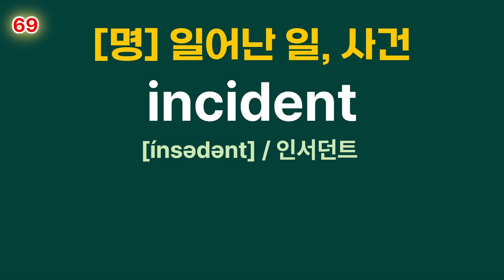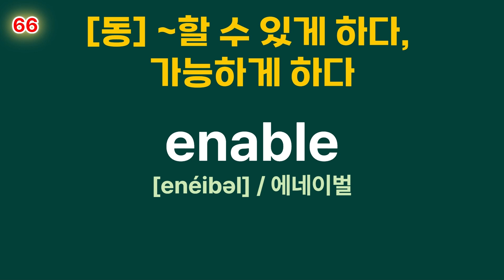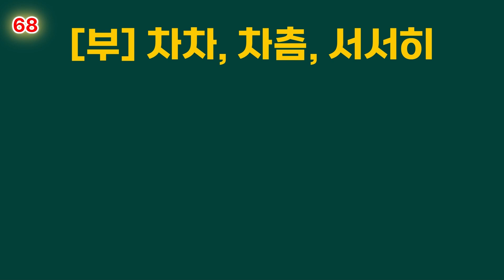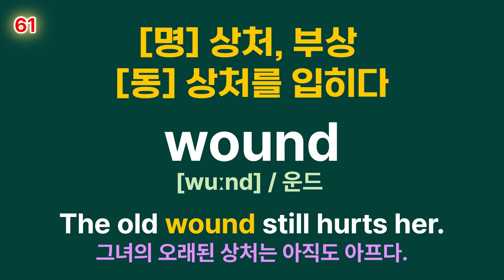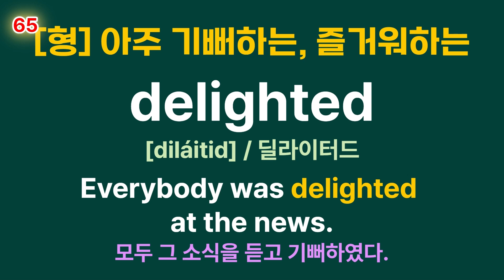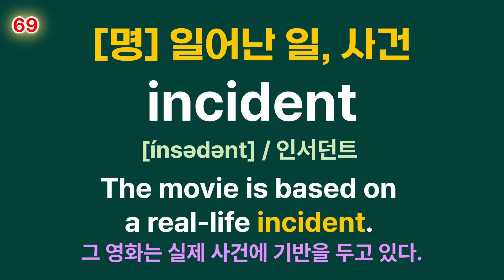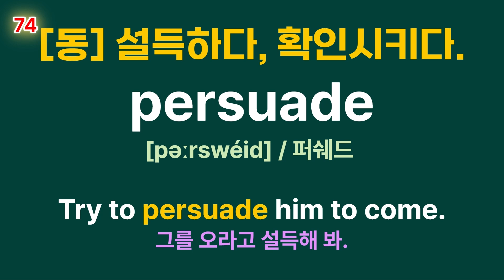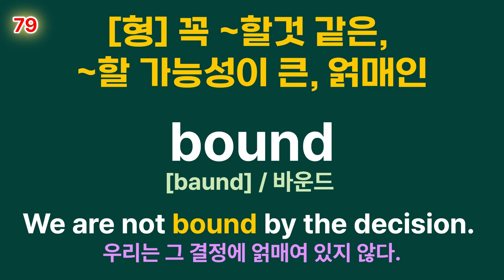고교 영단어 1130 #4, 61-80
영어단어 20개 + 20개 예문을 통해 문장속 단어도 완벽히 이해할 수 있어요!
한국어를 떠올렸을 때 단어가 떠오르게 하기 위해
뜻 → 단어(발음) → 예문 순으로 구성되어 있어요! 1번 반복에 약 8분 소요됩니다.
계속해서 반복하면 뇌에 새겨져요!

1130단어도 하루 20개씩 하다보면 어느새 외워져있을거에요! step by step 함께해요!